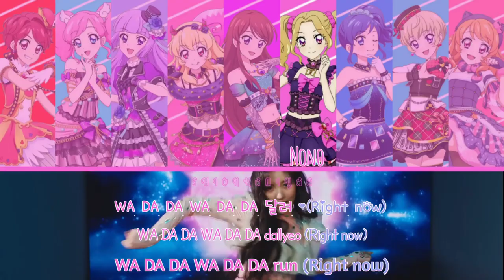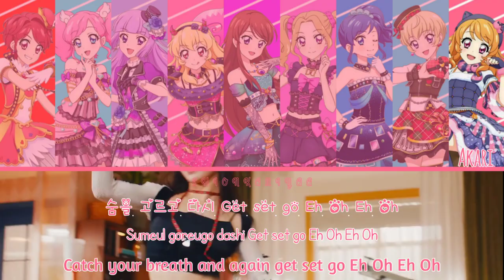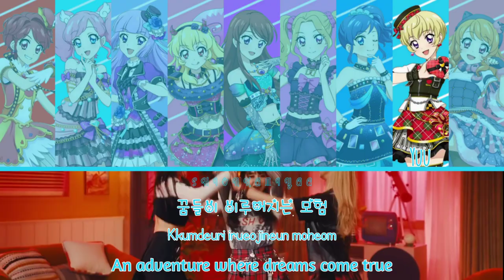How Would Aikatsu! (Random Unit) sing ‘WA DA DA by Kep1er’ | Color Coded Lyrics (Han/Rom/Eng)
Song: WA DA DA
Artist: Kep1er
Genre: K-POP